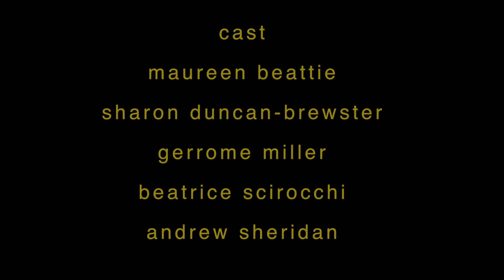Nuclear War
Nuclear War by Simon Stephens & Imogen Knight captured on film.